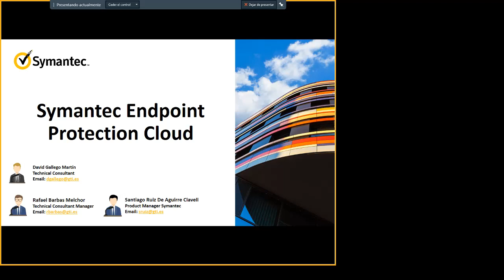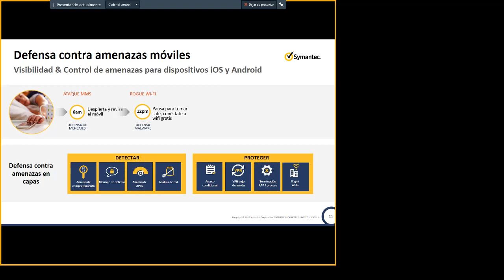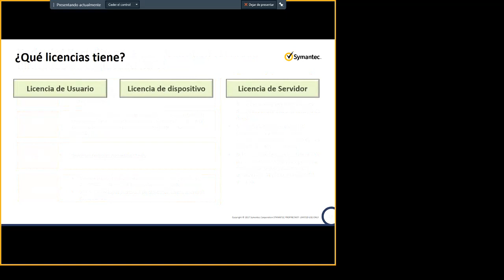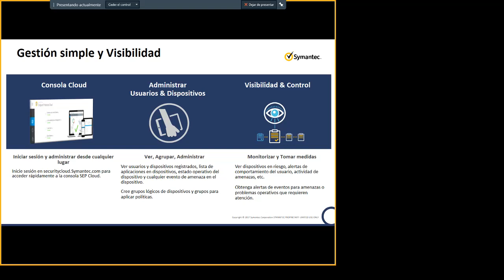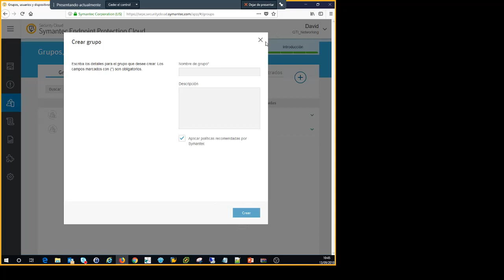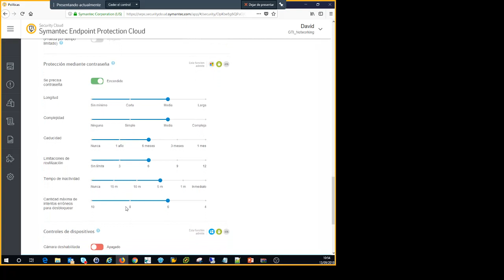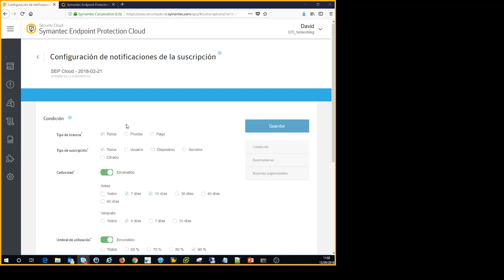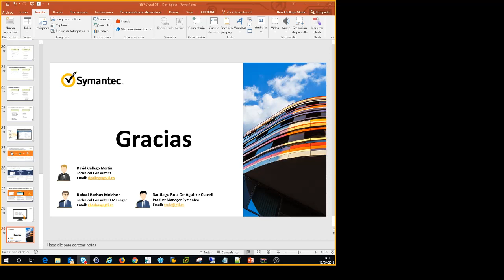Webinar Symantec SEP Cloud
Webinar Symantec SEP Cloud 13/09/2018